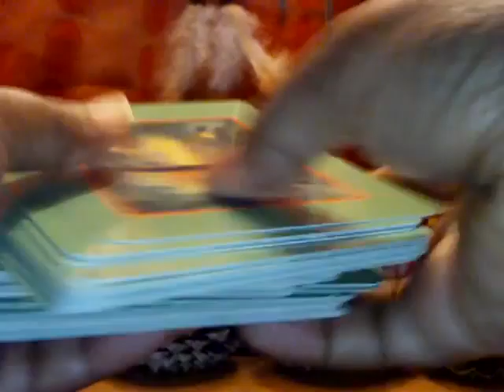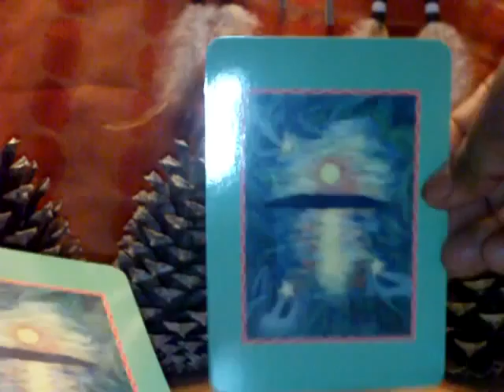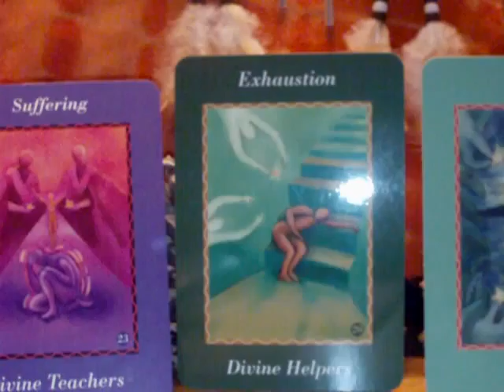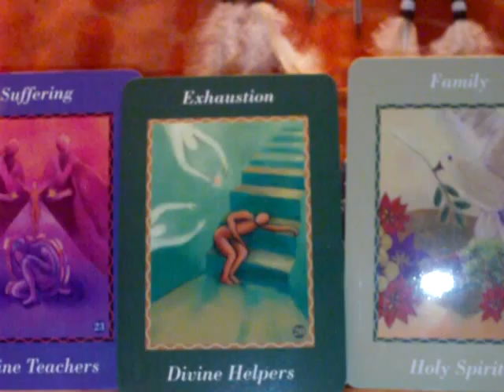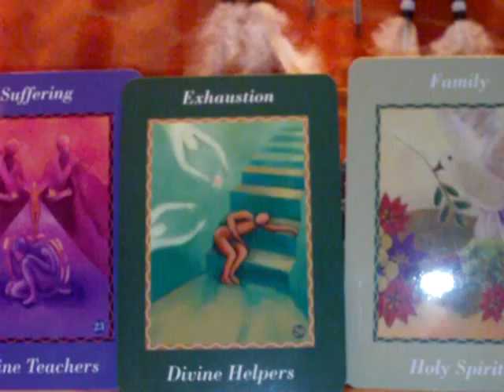Oracle Treehouse's Guides of the Day Wednesday May 18, 2011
Helpers help find help in other places, teacher help use learn what are suffering is and the holy spirit keeps it together.